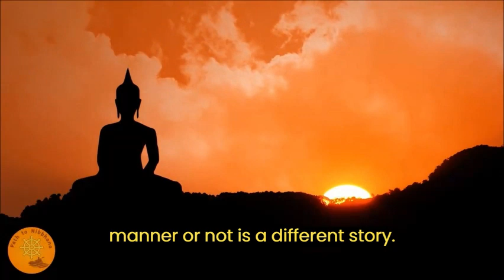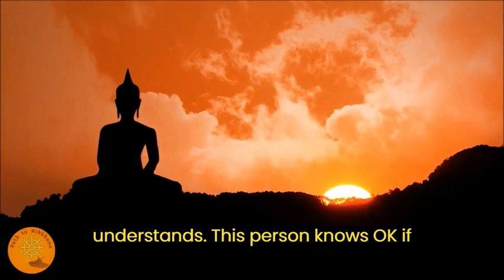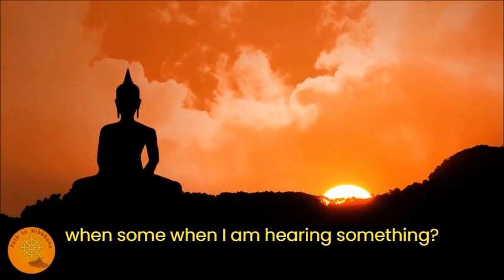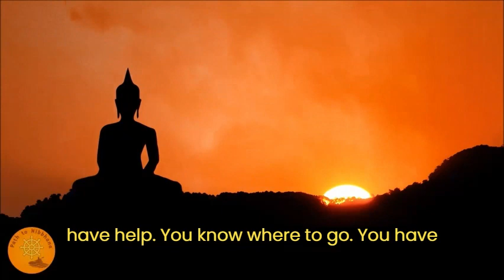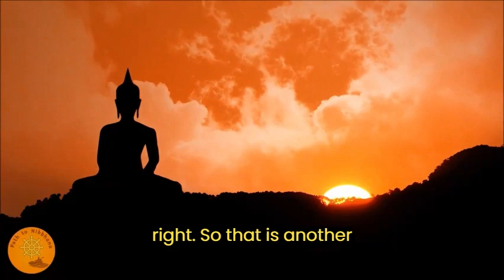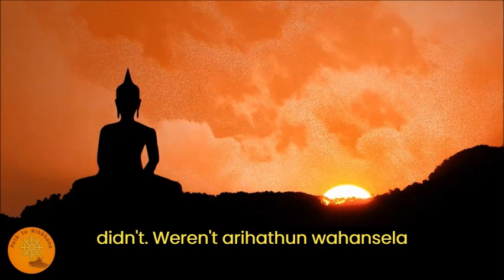Path To Nibbhana - Season 1 - Episode 2 - Part 4